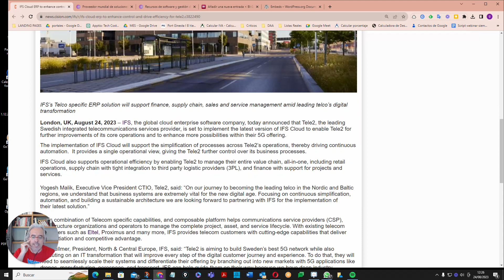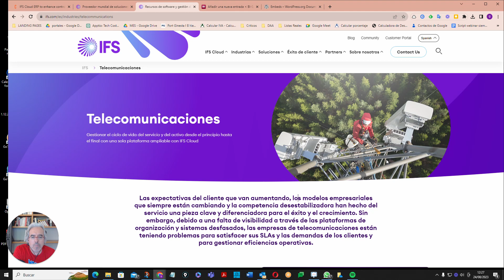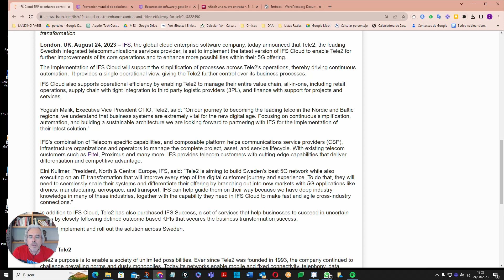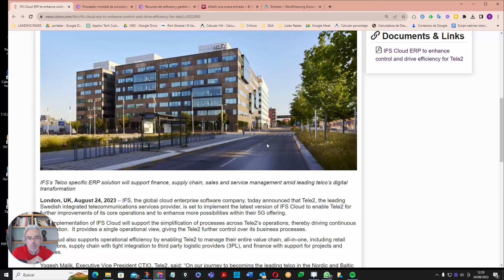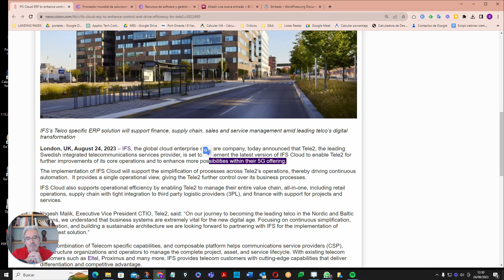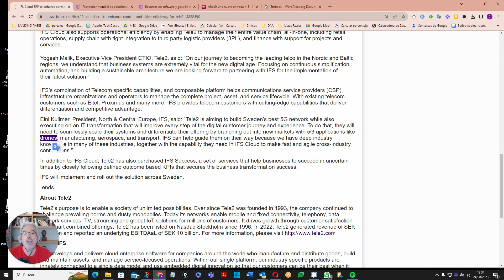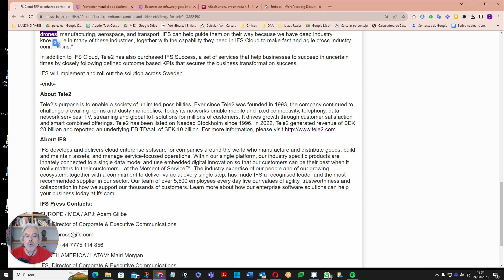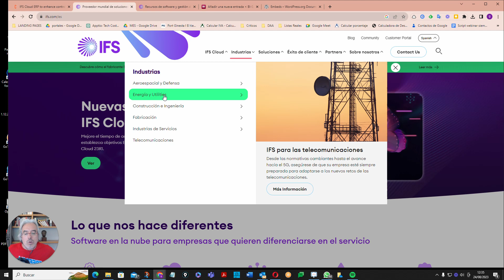Software IFS también en el sector de Telecomunicaciones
Hacemos un comentario a esta noticia de IFS en la Telco sueca Tele2